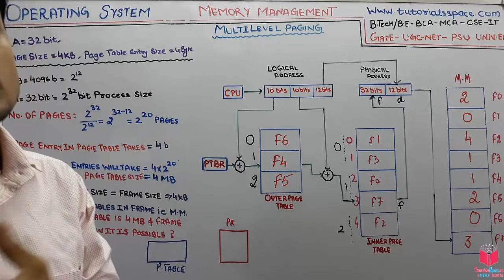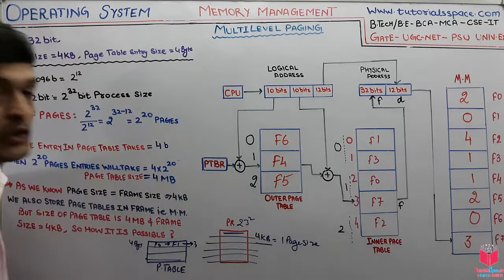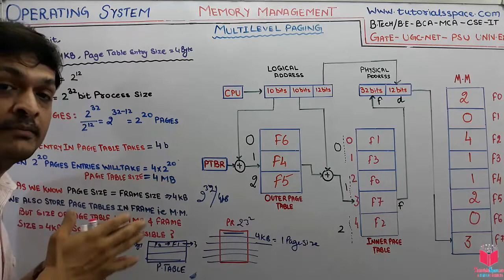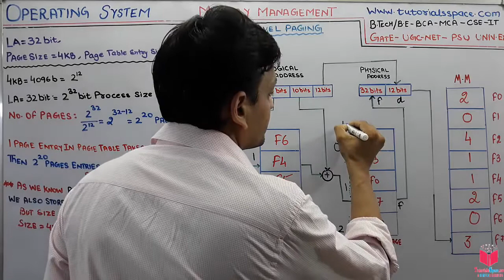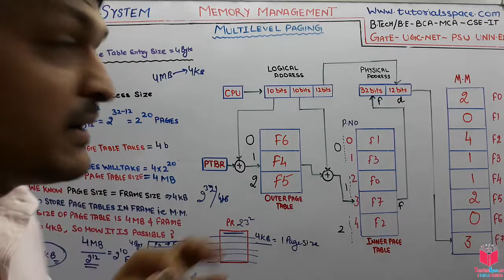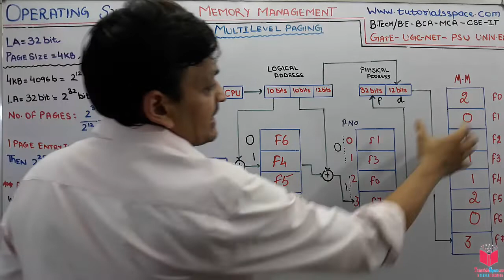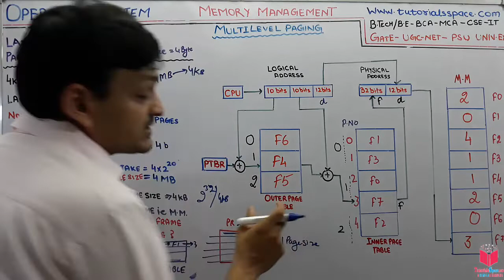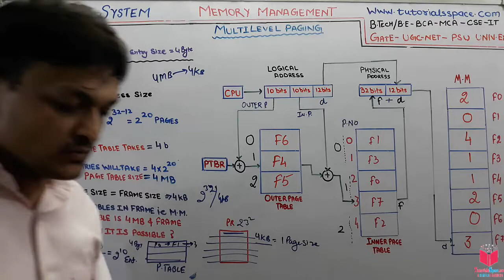6.14- Multilevel Paging In Operating System In Hindi | University Exam- BTech- BE- BCA- MCA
Multilevel Paging In Operating System In Hindi | University Exam- BTech- BE- BCA- MCA

Multilevel Paging is a paging scheme which consist of two or more levels of page tables in a hierarchical manner. It is also known as hierarchical paging. The entries of the level 1 page table are pointers to a level 2 page table and entries of the level 2 page tables are pointers to a level 3 page table and so on. The entries of the last level page table are stores actual frame information. Level 1 contain single page table and address of that table is stored in PTBR (Page Table Base Register).

6.6- Internal & External Fragmentation- Memory Management In Operating System | UGC NET GATE- OS

6.7- Best Fit- Next Fit- First Fit- Worst Fit -Memory Allocation Algorithm In Os - NET /GATE OS

UGC NET computer Science operating system | UGC NET Operating System Lectures
| GATE computer Science operating system | GATE Operating System Lectures

 0